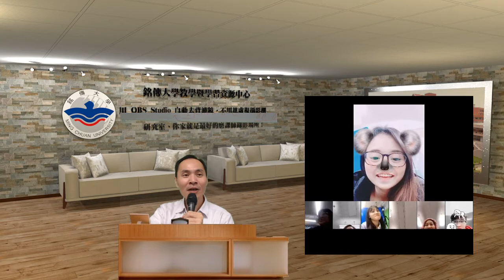20181103銘傳大學：用 OBS 玩 Line 群組通話 Call In 互動影片聲音有回受，請降低播放音量